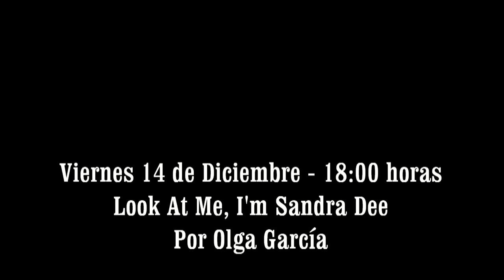Look At Me I´m Sandra Dee - Olga García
Look At Me I´m Sandra Dee cantada por Olga García durante la representación de GREASE: El musical, obra puesta en escena por el Grupo de Teatro Musical "A Contratiempo" el día 14 de Diciembre a las seis de la tarde.